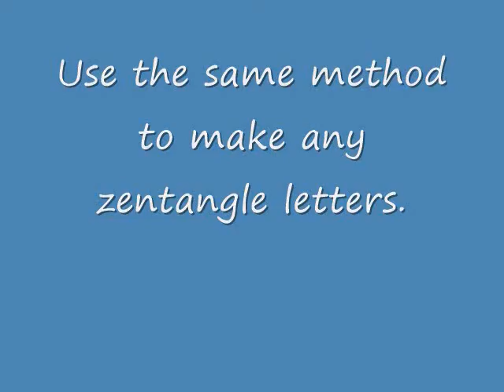DRAWING: HOW TO DRAW zentangle letters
Guhit ARAL FOR KIDS, Tirant les leçons pour les enfants, Zeichenunterricht für Kinder,
ΣΧΕΔΙΟ μαθήματα για παιδιά, Lezioni di disegno per i bambini, Undervisning i tegning for barn, Lekcje rysunku dla dzieci, Extrair lições para as crianças, Lectii de desen pentru copii, Извлекая уроки для детей, DIBUJO LECCIONES PARA NIÑOS, Dra lärdom för barn, ÇOCUKLAR İÇİN DERSLER RESİM, Витягуючи уроки для дітей,